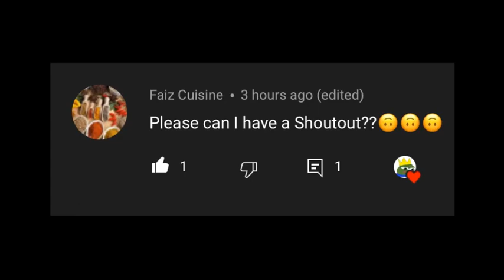among us memes that require your full attention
10 likes for a new meme compilation straight away! BEST AMONG US TIKTOK COMPILATION | FUNNEST TIKTOK COMPILATION #30

CLIPS CREDIT:
Mr fedora
dakotaz
noesrafa (ig)
widepeeeepohappy
cosmotheprism
gelohs
alohamy
luke.au
namjoonsleftdimple
m0ng._.us.4u
sushibae
frasin_ndeah
ivansurbabano
ProBrawler_